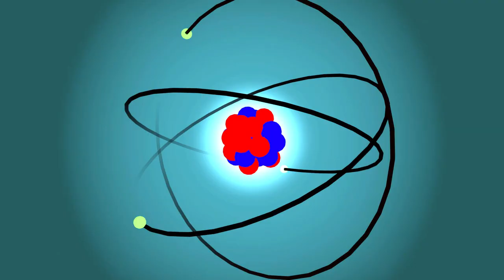Golf Cart Battery Dealer Near North Myrtle Beach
If you want to learn more about "Golf Cart Battery Dealer near North Myrtle Beach MyrtleBeach ArcadianShores NorthMyrtleBeach Calabash OceanIsleBeach Holden Beach MyrtleGrove Wilmington SilverLake" , you need to visit: ?

Global battery direct is now  offering both lead acid and lithium batteries for golf carts , automotive and marine, and commercial use  featuring batteries from  superlex and Allied with up to 8 year warranties.   We can deliver 36, 48, and 72 volt lithium batteries for golf carts as well as
traditional lead acid 6, 8 & 12 volt batteries. Take advantage of our introductory special offers by contacting us today by phone or visit us online. The areas that we are covering are Wilmington North Carolina , Jacksonville North Carolina, Raleigh North Carolina,
Charlotte North Carolina, Myrtle Beach South Carolina, Greenville South Carolina, Florence South Carolina, Columbia South Carolina, and Charleston South Carolins.

This video is about "Golf Cart Battery Dealer near North Myrtle Beach MyrtleBeach ArcadianShores NorthMyrtleBeach Calabash OceanIsleBeach Holden Beach MyrtleGrove Wilmington SilverLake" topic but we also try to cover the subjects
-Golf Cart Battery Distributors near Calabash NC MyrtleBeach ArcadianShores NorthMyrtleBeach Calabash OceanIsleBeach Holden Beach
-Golf Cart Wholesale Batteries near Ocean Isle Beach MyrtleBeach ArcadianShores NorthMyrtleBeach Calabash OceanIsleBeach Holden Beach
-Golf Cart Battery Dealer near Holden Beach MyrtleBeach ArcadianShores NorthMyrtleBeach Calabash OceanIsleBeach Holden Beach

Golf Cart Battery Dealer near North Myrtle Beach MyrtleBeach ArcadianShores NorthMyrtleBeach Calabash OceanIsleBeach Holden Beach MyrtleGrove Wilmington SilverLake subject is showcased in numerous videos, however we attempted to offer you the best info in a concise as well as easy to understand video clip.
Occasionally a video is less complicated to view than reading an post regarding Golf Cart Battery Dealer near North Myrtle Beach MyrtleBeach ArcadianShores NorthMyrtleBeach Calabash OceanIsleBeach Holden Beach

 want to Embed this YT video?
Below the video , click SHARE button. Then Click Embed icon. From popup that appears, copy the code.
To give you the finest watching experience, YouTube changes the quality of your video stream based upon your viewing conditions. This is why you may notice that the quality of your video modifications as you watch videos.